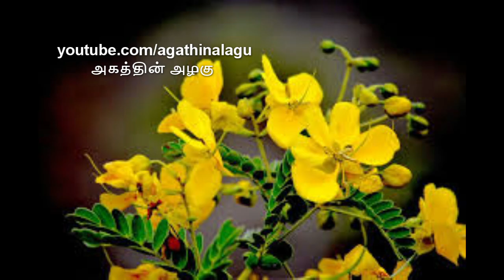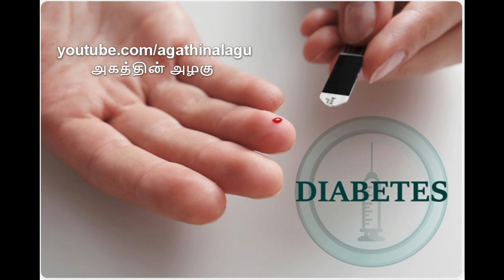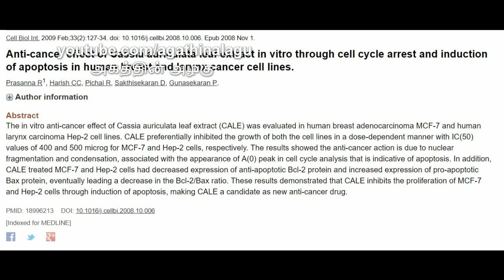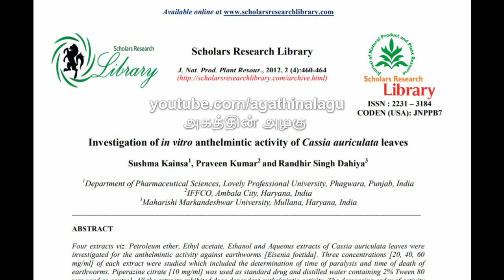Health Benefits of aavarampoo tamil-புற்று நோய்,சர்க்கரை வியாதி தீர்க்கும் ஆவாரம் பூ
This video talks about the miracle medicinal benefits of using avaram po (cassia auriculata) in tamil. This remains a proven herbal medicine for many health problems including cancer and diabetes. The following are some research papers that claims the advantages of taking aavaram poo internally.

Research results in Cholesterol reducing properties of Avaram poo